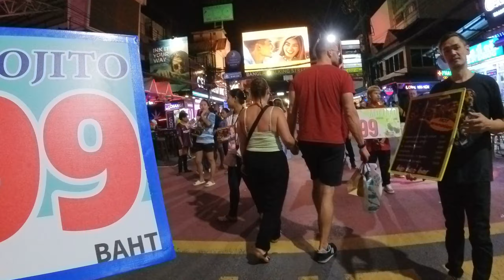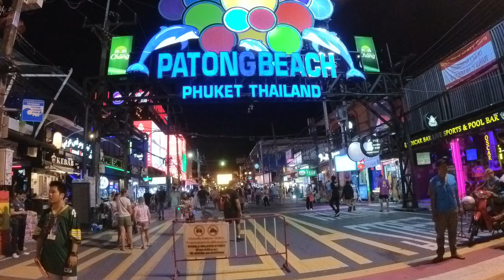【2.7K】Night life, Bars and girls - Bangla Road, Patong Beach, Phuket, Thailand - walking tour 🇹🇭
A walk through the Bangla Road in Patong, Thailand in the evening at October 2023. You find girls here, can drink any kind of alcohol, get weed and can enjoy live music.